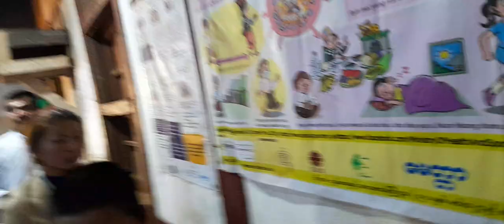Wunpawng shanan အပတ်စဥ် (၂၆)Namti တွင်ပါ၀င်ခွင်ွရခြင်း Sahmaw Ks group 10/14.1.2023